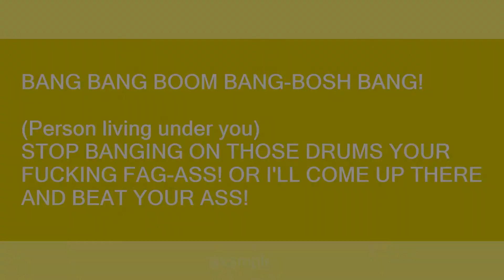drums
Slang flashcards: